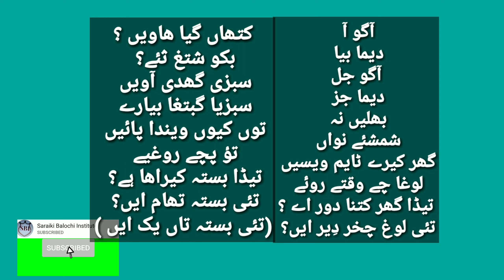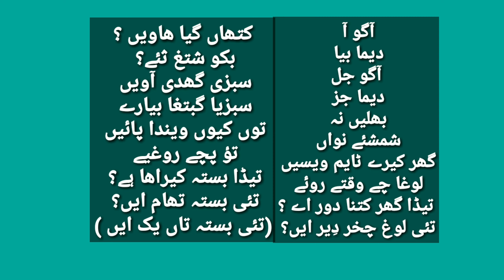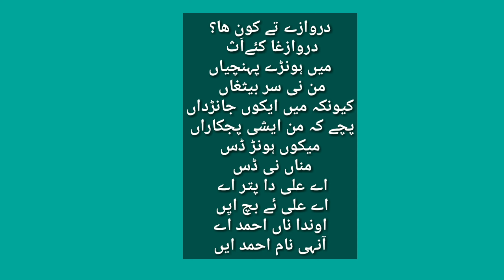balochi daily sentences part 13 lecture no.49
سرائیکی  بلوچی روزمرہ فقراجات سبق نمبر 13
# balochi Dictionary
# balochi saraiki
# balochi grammar
balochi daily sentences
# balochi vocabulary
بلوچی زبان
کوہ سلیمانی بلوچی
سرائیکی بلوچی
بلوچی ڈکشنری
This is a short video of Saraiki and Balochi to learn Balochi. This lecture is about the online daily sentences Balochi and Saraiki . Saraiki Balochi bolchal is very important for the Baloch people living in south Punjab eastern Balochistan and upper Sindh . Most of our people in these areas have a need for a platform that can help them to learn Balochi easily. So our this lecture is about learning Balochi. It is very helpful to learn the Balochi language. this video can help you to understand the further coming lectures. This lecture is recorded in the Saraiki language to learn Balochi easily. Balochi zuban seekhny k liay aik behtreen channal. is channal men ap saraiki zuban sy balochi zuban seekhin gy. Blochi zuban seekhany ky liay saraiki men tarteeb sy lecture is channal Py upload hongy. is video men ap sekhin gy k ap hamary any valy videos men kia parhin gy is video aur mazeed any valy videos me ap seekhin ge ye chizen Balochi language Saraiki language Balochi grammar Baloch history Baloch tareekh Baloch tribes Baloch qabeely Balochi halval Baloch culture koh sulemani Balochi koh suleman language بلوچی زبان سرائکی زبان بلوچی سرائیکی بول چال بلوچ قبائل بلوچ قبائل کی تاریخ بلوچ قوم کی تاریخ بلوچ ثقافت کوہ سلیمانی بلوچ بلوچی شائری بلوچی ادب
Ahmad Changwani
 Hameed Leghari
Ali Husain Birmani
# balochi short video
balochi grammar
basic grammar
saraiki grammar
Balochi Verb
# balochi daily sentences
کوہ سلیمانی بلوچی